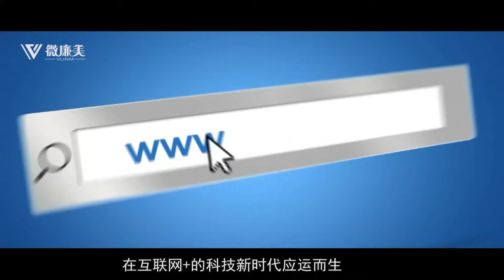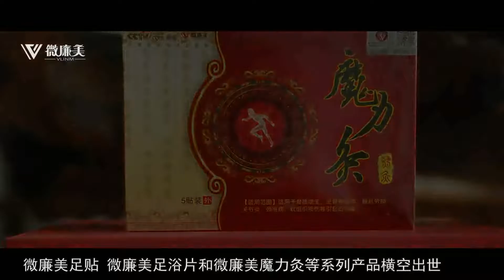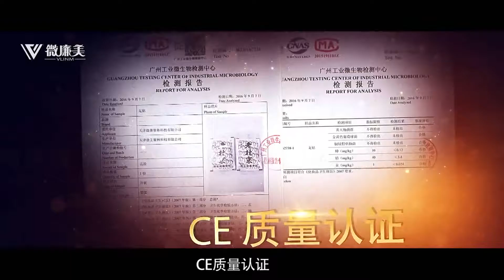微廉美第一保健 No.1 Health Int'l Pte Ltd